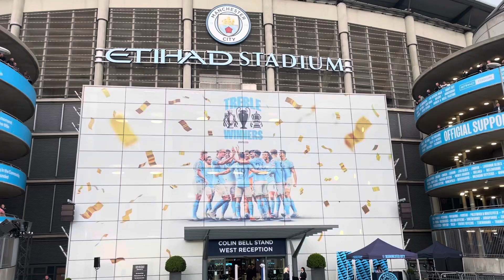MANCHESTER CITY 1-0 NEWCASTLE UNITED | City Fans Welcome Back Treble Winning Heroes | SOUTH STAND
🚨NEW: Tony Talks | THE TREBLE WINNERS ARE BACK | South Stand | MATCHDAY VLOG 🎥

▪️Match Predictions 🔮
▪️Pre-Match Build Up 💥
▪️THAT South Stand Atmosphere 🗣️
▪️The Celebrations 🕺